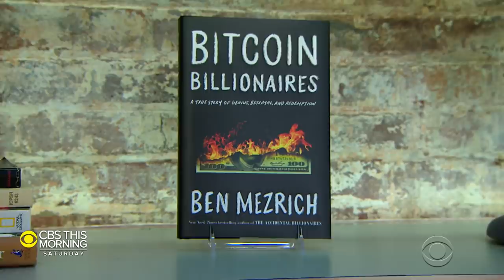The Winklevoss twins lost Facebook. They became billionaires anyway.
The Winklevoss twins famously lost out to Mark Zuckerberg in a battle for the fortune generated by Facebook but they did walk away with millions of dollars. Where they put that money is a story of its own. It's detailed in the new book "Bitcoin Billionaires" by author Ben Mezrich, who also wrote the book on which "The Social Network" was based. Mezrick joins "CBS This Morning: Saturday" to discuss the twin brothers' successful venture into cryptocurrency.